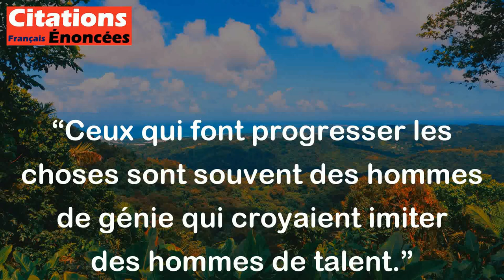Sacha Guitry - Ceux qui font progresser les choses sont souvent des hommes de génie qui croyaient im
Ce Sacha Guitry veut dire que souvent, ce sont les personnes très talentueuses qui pensaient simplement imiter d'autres personnes talentueuses qui finissent par faire avancer les choses de manière significative. En d'autres termes, parfois, ceux qui ont le plus grand impact et qui font progresser les choses ne le font pas nécessairement de manière intentionnelle, mais plutôt par leur génie naturel et leur talent.